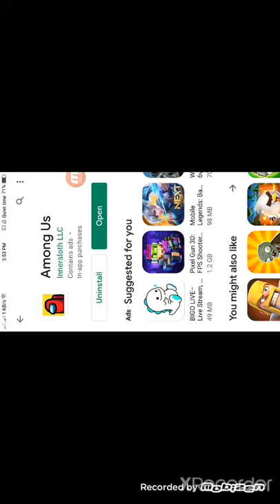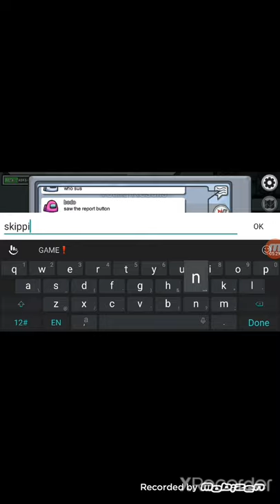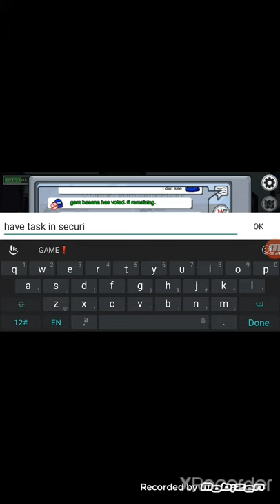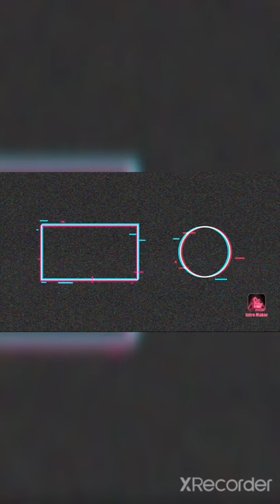Among Us Gameplay-They betrayed me:(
say to me what you want to play with me